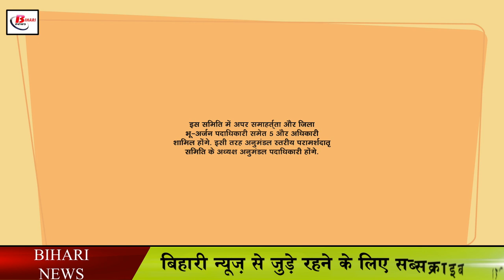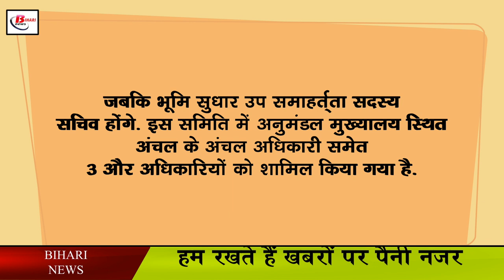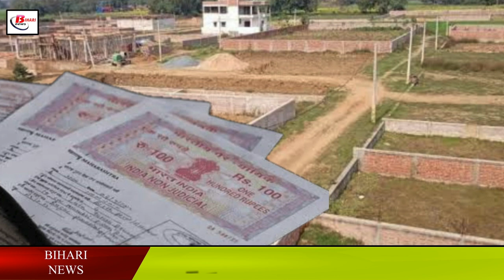सरकारी जमीन केस में पक्ष नहीं रखने वाले अधिकारियों पर होगी कार्रवाई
Bihar has the highest number of land-related cases. Due to land matters, criminal cases have also been seen. In such a situation, the Bihar government is constantly talking about bringing down criminal cases, as well as talking about disposal of land-related matters at the earliest. In Bihar, in matters related to the ownership of government land, the revenue officers and employees who do not keep the side of the government firmly and in time and the laxity-negligent protection of government land will be identified. At the same time, it has also been said that the department will take departmental and disciplinary action against such negligent government servants. Along with this, it has also been said that due to the negligence of the officials or employees, the government is harmed, an amount equivalent to the said government land will be recovered against them.